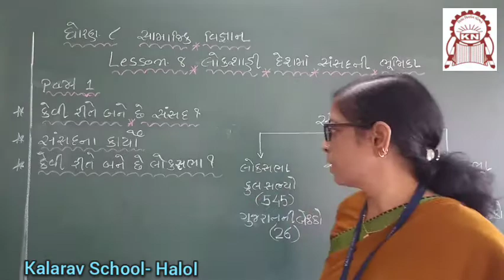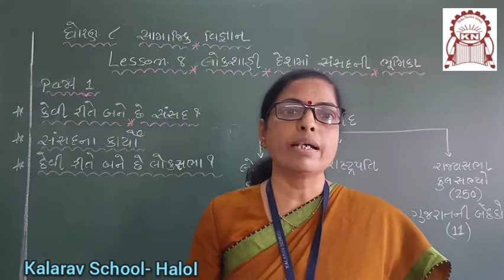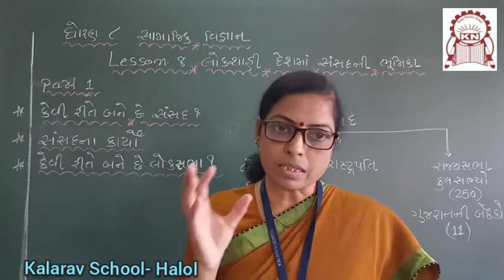STD -8 GM SAMAJIK VIGYAN CH- 8 LOKSAHI DESH MA SANSAD NI BHUMIKA PART- 1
NAYANA MAM